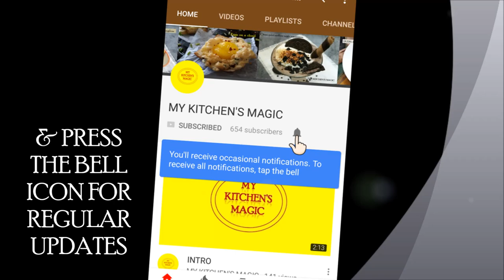BENGALI BIYEBARI STYLE PHULKOPIR ROAST|| CAULIFLOWER ROAST|| FULKOPIR SADA ROAST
Bengali Style Cauliflower roast is a veg delicacy. Here is the recipe for this yummy dish which call, "Phulkopir sada Roast"
means cauliflower cooked in white gravy. Its a no onion-no garlic recipe.

Ingredients:

Cauliflower : 2 (Medium Size, florets only)
Ghee/Calrified Butter : 1tsp
White Oil (For frying & cooking)
Cinnamon : 1 small stick
Green Cardamom : 2pods
Cloves : 2/3
Bay Leaf : 1
Ginger-green chilli paste : 1tsp
Yogurt : 2/3tbsp(Beaten)
Cashew paste : 2tbsp
Red chilli powder : 1/4th Tsp
Green Peas : 1/2cup
Milk : 1cup